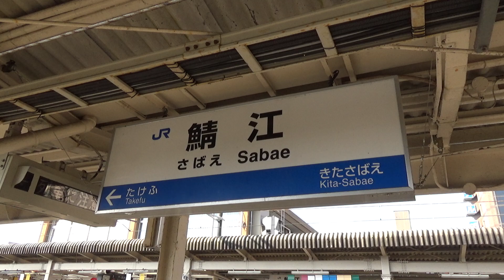【JR北陸本線】521系 681系特急しらさぎ 683系特急サンダーバード 鯖江駅発着集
撮影地は福井県鯖江市にあるJR北陸本線鯖江駅です。

この動画では鯖江駅を発着する521系、681系特急しらさぎ、683系特急サンダーバードを見ることができます。

Twitterで自分のお気に入りの鉄道写真や投稿した動画の紹介も行っています。

【JR北陸本線】521系 681系特急しらさぎ 683系特急サンダーバード 森田駅発着&通過集

【JR北陸本線】521系 681系特急しらさぎ 683系特急サンダーバード EF510 武生駅発着&通過集

【JR北陸本線】521系 681系特急しらさぎ 683系特急サンダーバード 加賀笠間駅発着&通過集

【JR北陸本線】福井〜小松間を走行する521系特集！加賀温泉駅など発着集

【JR北陸本線】521系 681系特急しらさぎ 683系特急サンダーバード 王子保駅発着&通過集